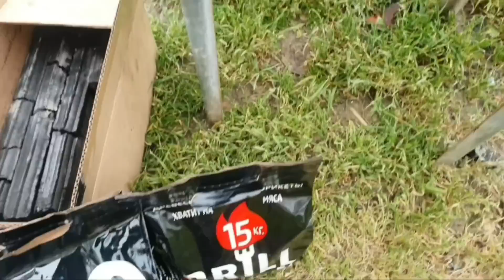ШАШЛЫК ИЗ РЫБЫ НА ЕЛИЗАВЕТИНСКИХ ПРУДАХ. РЫБАЛКА НА САЗАНА. РЕЦЕПТЫ СЮФ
Рыбалка в ст. Елизаветинская
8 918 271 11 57 (круглосуточно)
При бронировании беседок и места для рыбалки скажите что вы от СЮФа, рыба будет крупней, а шашлык вкусней Удачного отдыха!